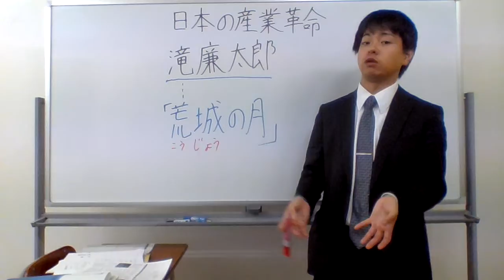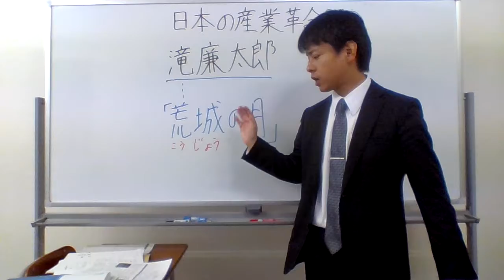滝廉太郎とは？？？